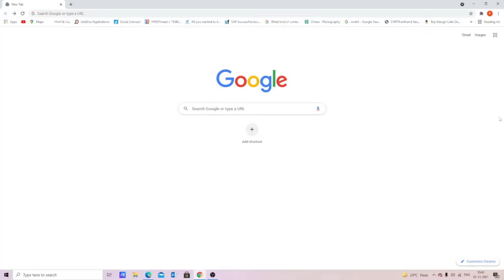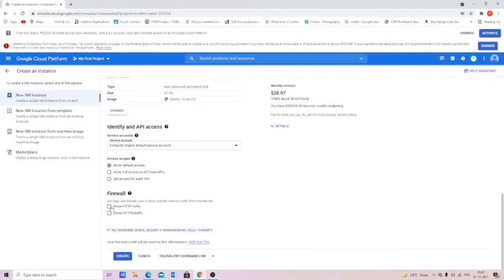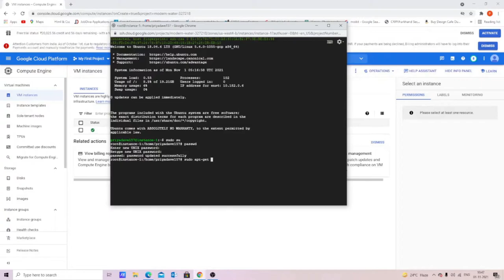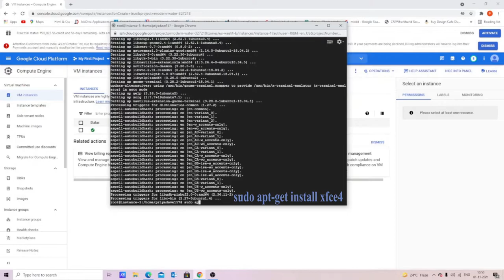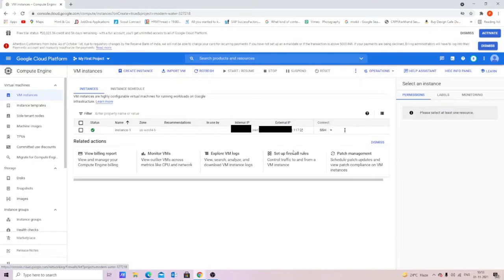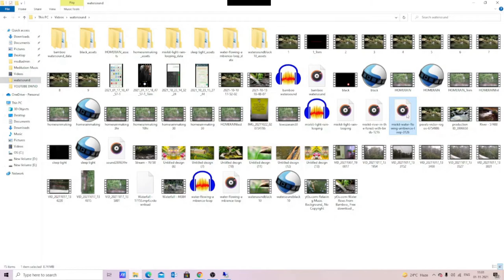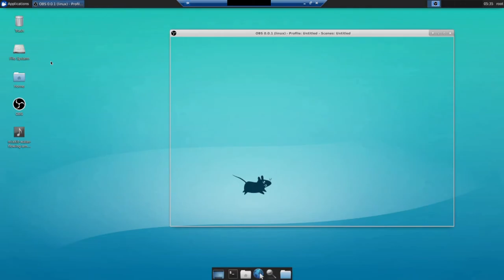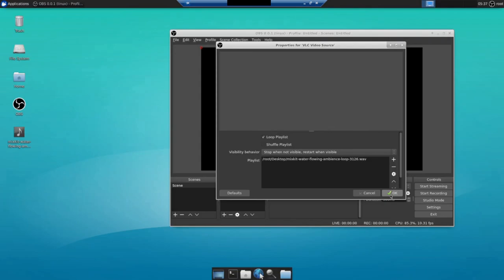How To Live Stream 24/7 Music on YouTube with Google Cloud Platform | Free VPS for Live Stream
Google Cloud Platform is free for 90 days for all type of work, you can create VM in google cloud. If you want to live stream 24/7 multiple music on YouTube then Google Cloud VPS is best for this.

Live Stream 24/7 Music on youtube with google cloud platform, Free VPS for Live stream on Youtube. How to live Stream 24/ music on youtube, Create LOW Cost VPS for Live Streaming Music,